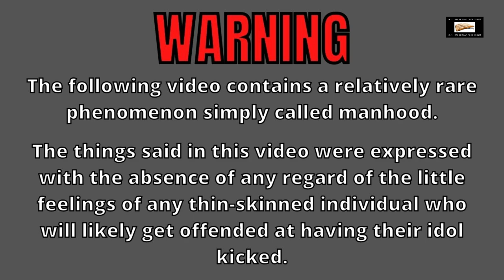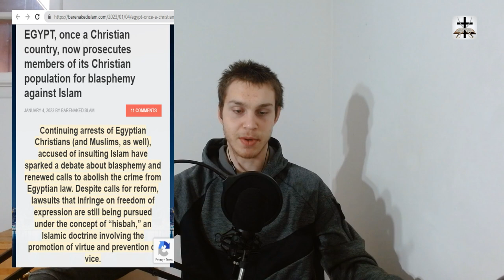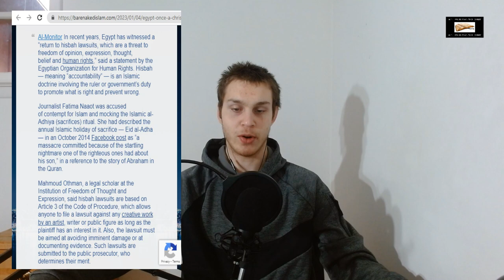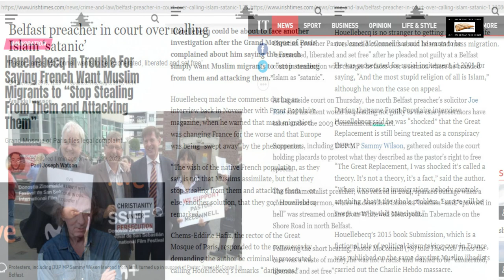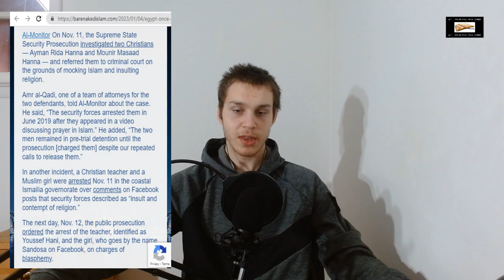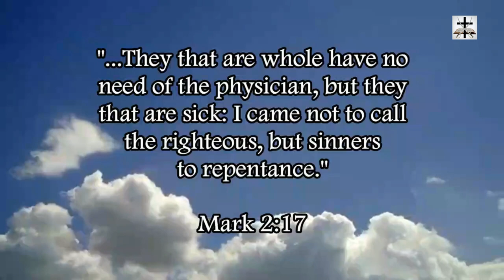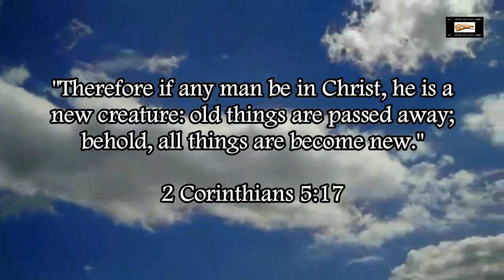Islamic Egypt Prosecutes Christians For Insulting Islam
Egypt was once a Christian-majority country, now Egypt’s Islamic authorities are arresting and prosecuting its Christian population for blaspheming Islam!